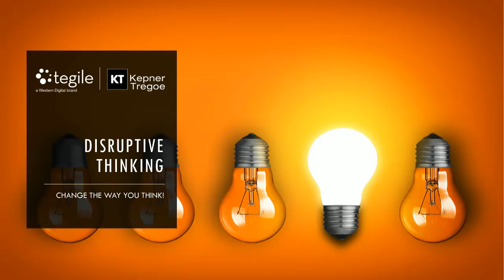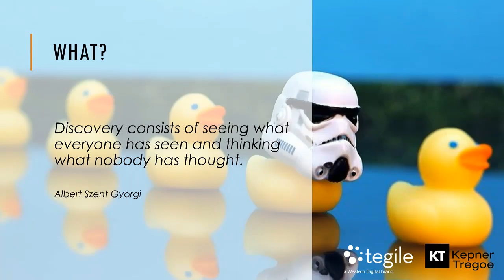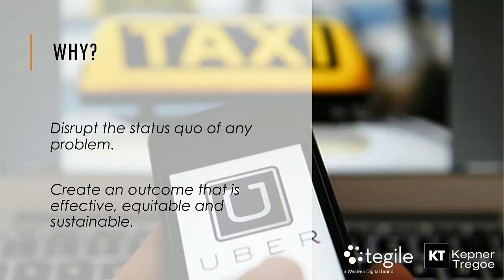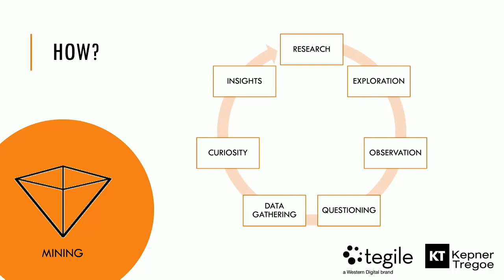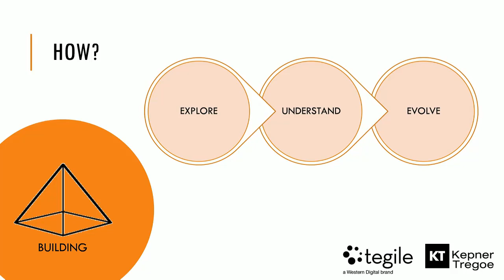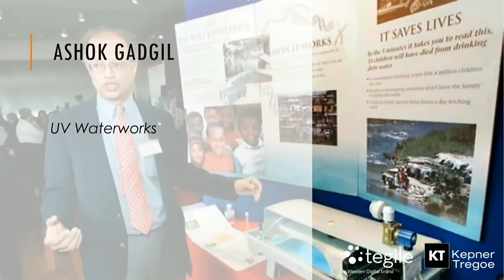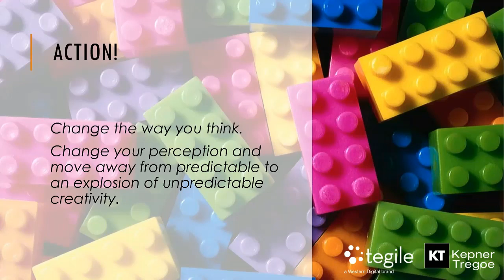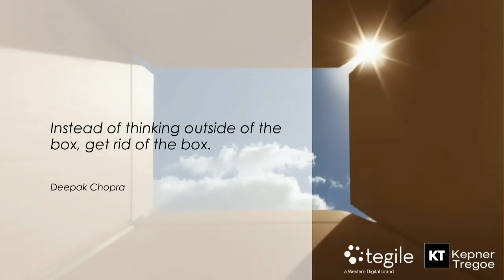Future of Thinking Series: Disruptive Thinking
Veena Rajkumar, Learning & Development Program Manager with Tegile, A Western Digital brand and Jason O'Neill, Head of Global Training with Kepner-Tregoe discuss unique ways to solve real-world problems using simple ideas and existing resources to build effective results.